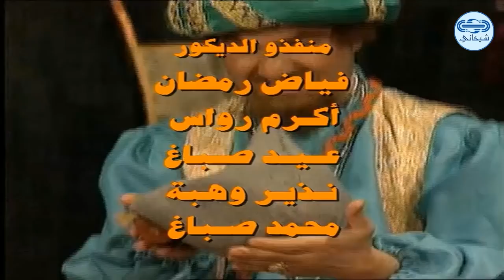طرائف العرب - الامير والاعرابي